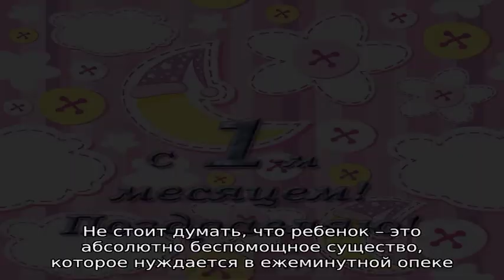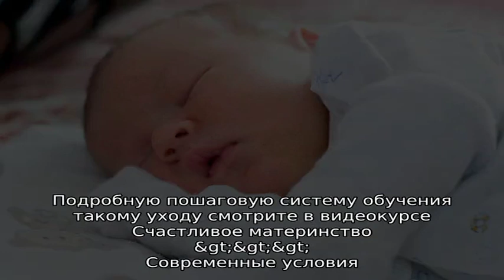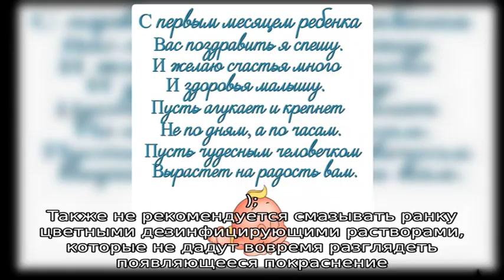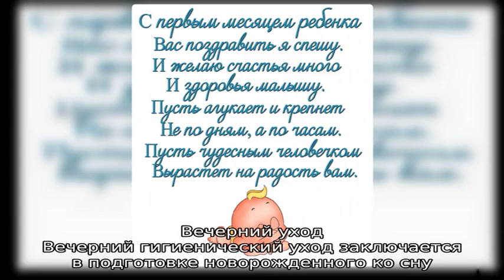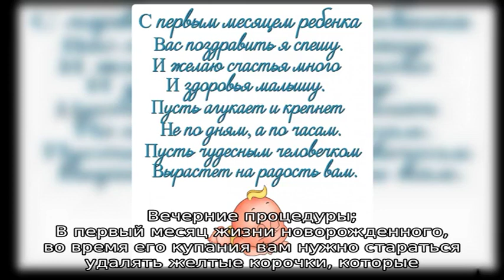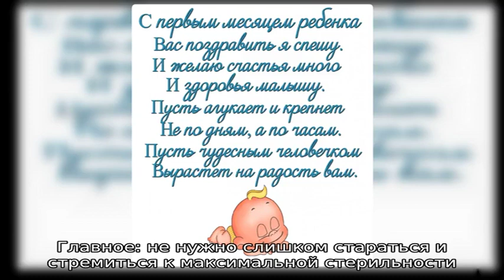Уход за новорожденным: что нужно делать в первый месяц жизни малыша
Наконец – то свершилось! Мое маленькое сокровище тихонько спит в своей кроватке – нас сегодня выписали из роддома. Смотрю на мою дочурку, и так хочется стать для нее самой идеальной мамой на свете. Хочу нянчиться с ней, лелеять ее, баловать.

Но боюсь, что я еще